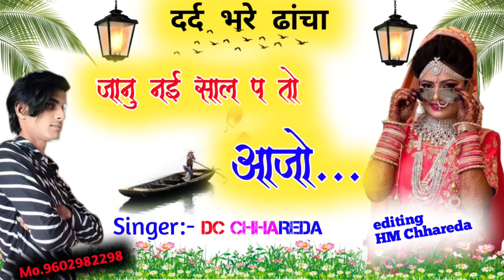लवस्टोरी तर्ज का मजेदार sad song ||ज्यानु प आजयो करा गा प्यारकी बाता || गायक भरत लाल नौपुरा